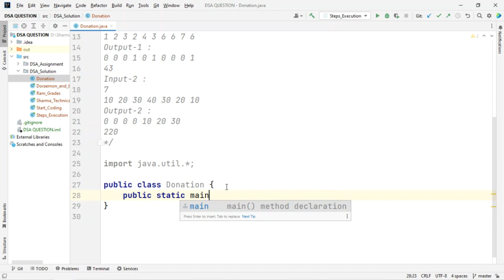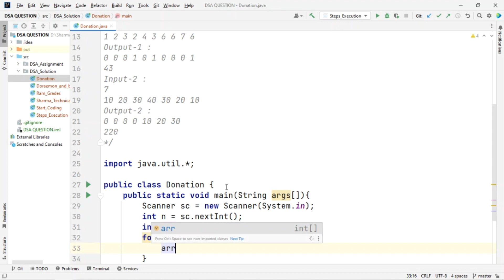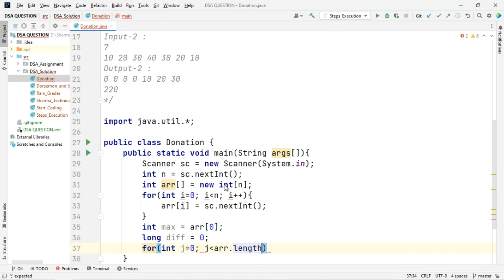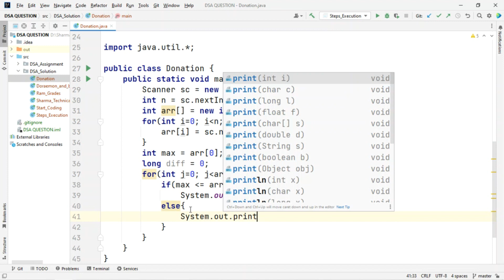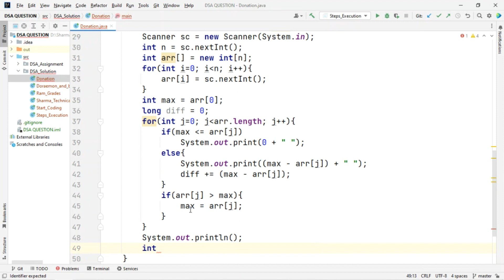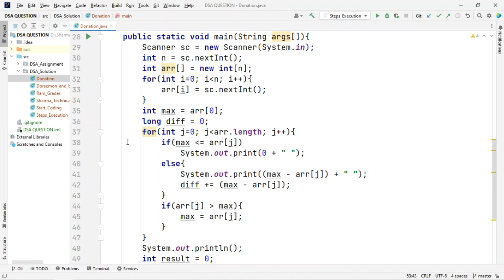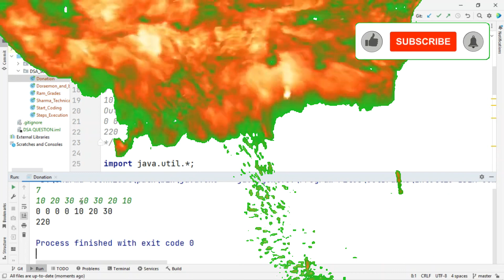Donation - Assignment | SharmaTechnical1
Question
Problem Statement
After the decimation, the world went into chaos. People had to rebuild the planet so Shield came up with a donation strategy. They feel all the rich guys need to donate more than the poor guys. So, they make a rule. They would make a donation list in which the donation of each person would be shown. But the rule is that a person can’t pay less than what has already been paid before them. Find the extra amount each person will pay, and also, tell shield the total amount of donation.

Sample Input 1:
10
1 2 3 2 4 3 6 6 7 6
Sample Output 1:
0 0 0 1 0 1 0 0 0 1
43

Sample Input 2:
7
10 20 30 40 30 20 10
Sample Output 2:
 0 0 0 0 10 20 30
220

Sharma Technical || @SharmaTechnical1

Thanks for checking this channel.
I love problems solving and created new new websites as part of my adventure.
In this channel you can see the variety of DSA problem solving question with answers.